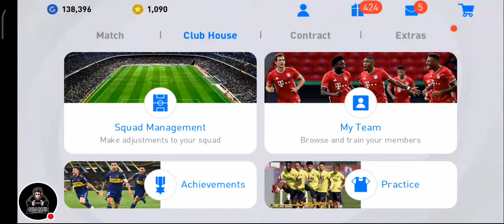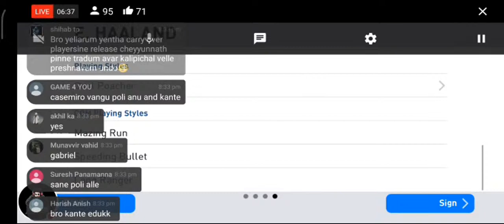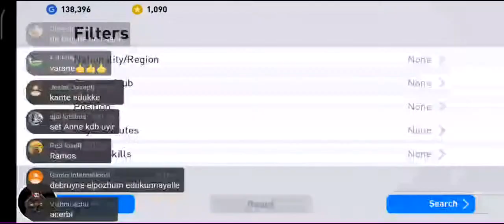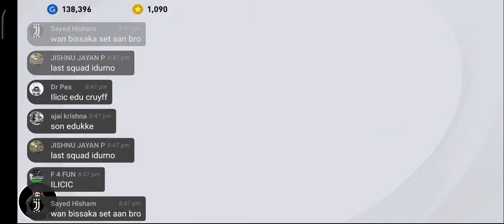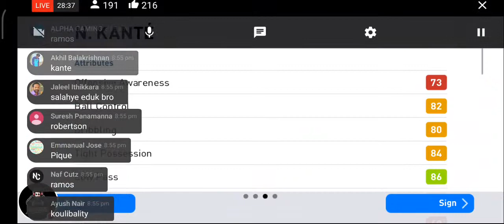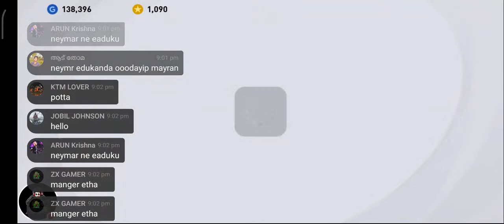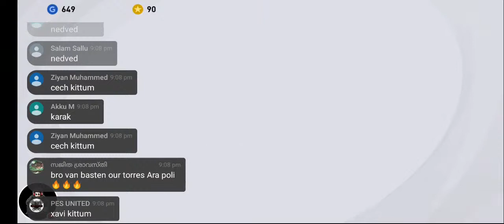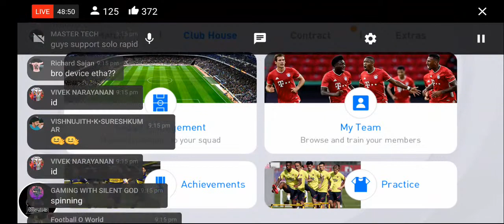Pes2021 mobile Live🔥|Time for Trade players💥|My first trade in pes21 mobile||pes21 Malayalam